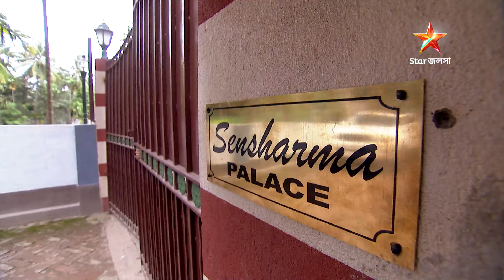Full Story | ঝাঁঝ লবঙ্গ ফুল | Episode 7 | Part A